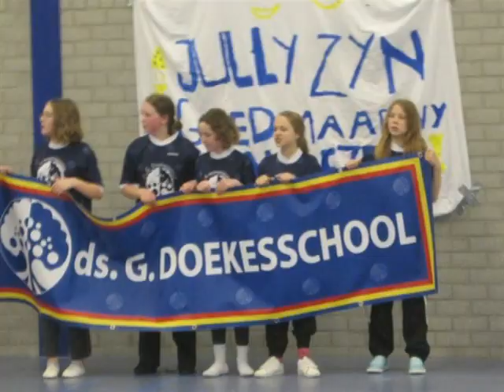schoolhandbal finale.mp4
schoolhandbalfinale van dinsdag 13 maart 2012
doekesschool 1 tegen doekesschool 3

gemaakt door jorian nieuwenhuis